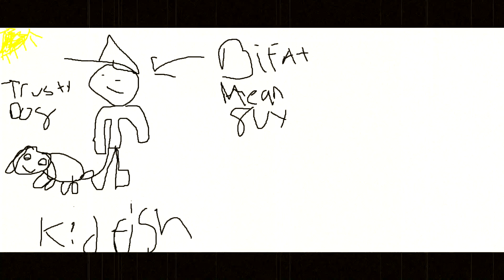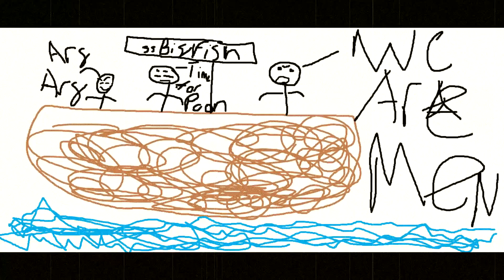Doctor Rootbeer Story Time - Kid Fish's Adventure